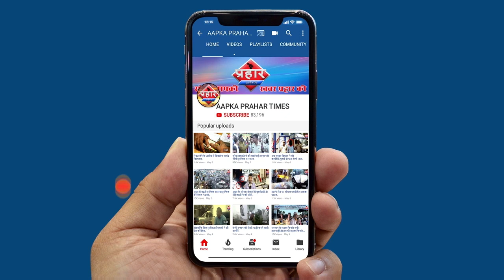SRPF से सावधान मुम्ब्रा अब कोई बहाना नहीं चलेगा||Aapka Prahar Times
SRPF से सावधान मुम्ब्रा अब कोई बहाना नहीं चलेगा
गलियों में घूमने वालो की पिटाई की
सड़क पर घूमने वालो का बहाना नहीं चलेगा